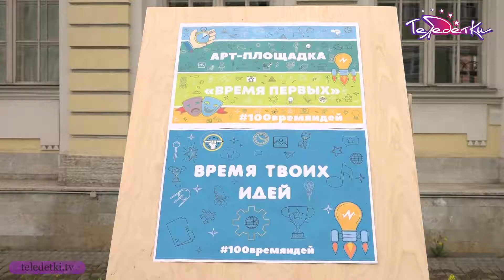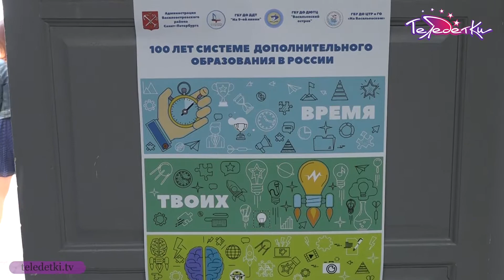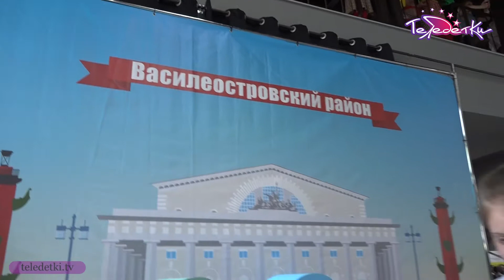Фестиваль «Время твоих идей»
100-летию дополнительного образования в России в Василеостровском районе посвятили грандиозный праздник в манеже Беллини. 24 творческие площадки, 1500 ребят и море позитивных эмоций! София Рублёва и Агния Петрова выяснили, чем могут заняться дети в свободное от школы время на Васильевском острове.